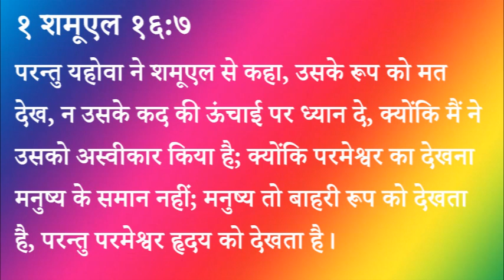391 Heavenly Manna - Apane Hridaya Ko Parameshwar Ke Yogya Banayein (Pastor Anil Kochar)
३९१ स्वर्गीय मन्ना - अपने हृदय को परमेश्वर के योग्य बनायें

१ शमूएल १६:७
परन्तु यहोवा ने शमूएल से कहा, उसके रूप को मत देख, न उसके कद की ऊंचाई पर ध्यान दे, क्योंकि मैं ने उसको अस्वीकार किया है; क्योंकि परमेश्वर का देखना मनुष्य के समान नहीं; मनुष्य तो बाहरी रूप को देखता है, परन्तु परमेश्वर हृदय को देखता है।

स्वर्गीय मन्ना - पास्टर अनिल कोचर